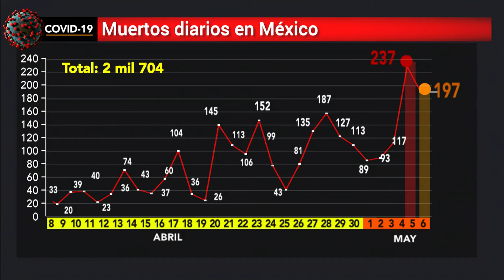La CDMX encabeza la lista de estados con más decesos por COVID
La CDMX sigue encabezando la encabezando la lista de estados con más decesos por COVID_19 con 604, le sigue BajaCalifornia con 326, EdoMéx con 244, Sinaloa con 180 y Tabasco con 179